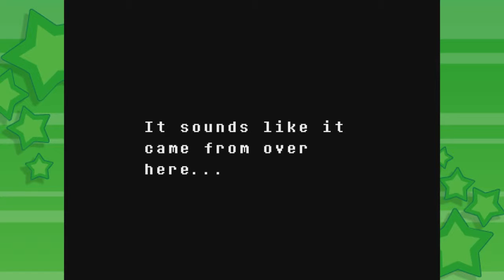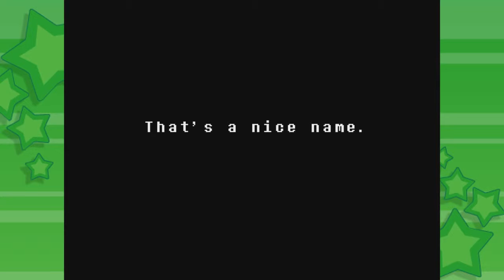Undertale - Worst DATE EVER! - PART 7 - Gamer Galaxy Solo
Guest Starring: Jarreth